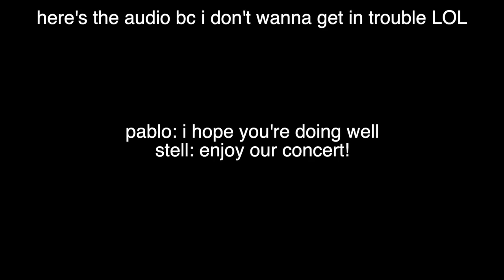finally talking about my sb19 bitz vvip experience!! (they know me!?!?)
𝘱𝘢𝘪𝘨𝘦 : @popsinchi
𝘫𝘢𝘴𝘮𝘪𝘯𝘦 : @lullabyohan

𝘱𝘢𝘪𝘨𝘦 : @paigefreshour
𝘫𝘢𝘴𝘮𝘪𝘯𝘦 : @jasmine_osorio

𝙩𝙧𝙖𝙙𝙚/𝙨𝙖𝙡𝙚 𝙞𝙣𝙨𝙩𝙖𝙜𝙧𝙖𝙢 :
𝘱𝘢𝘪𝘨𝘦 : @paigepoptrades
𝘫𝘢𝘴𝘮𝘪𝘯𝘦 : @hansesmayday